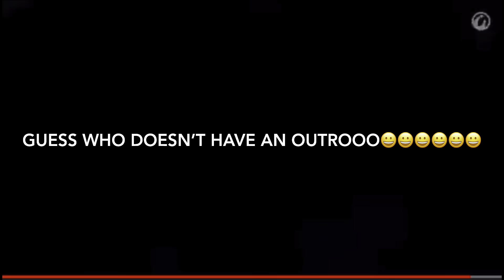Spend three days in NY City with me !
This video details the trip I had for 3 consecutive days in NY !! Enjoy